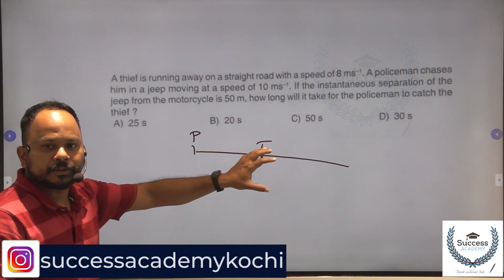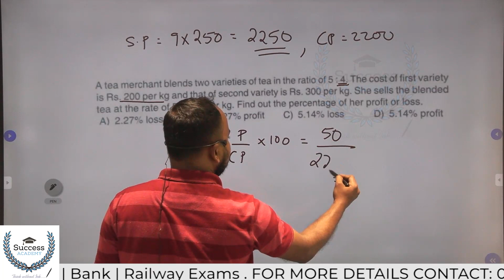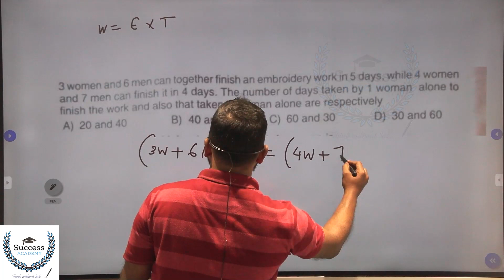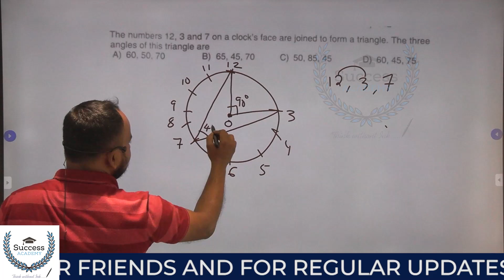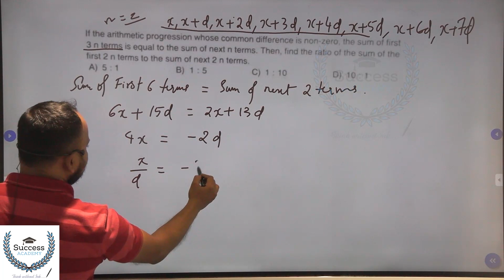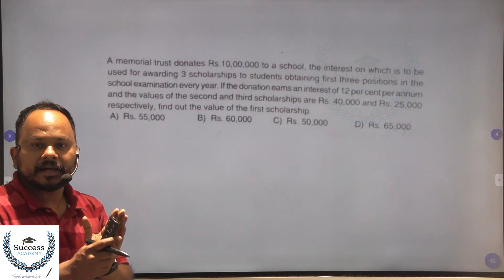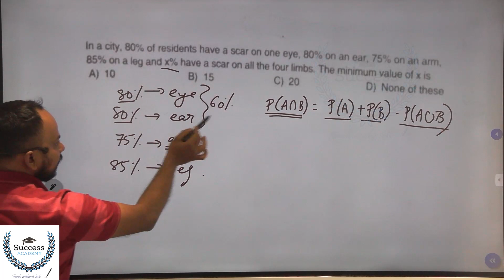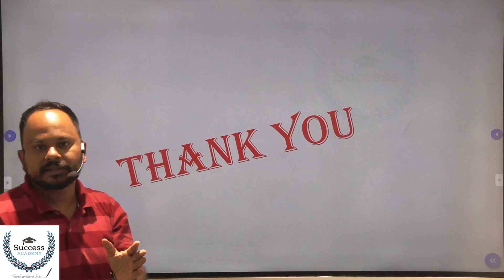PSC Degree Level Prelims Questions Paper | 22 October 2022 | Maths | Degree Prelims Answer Key 2022